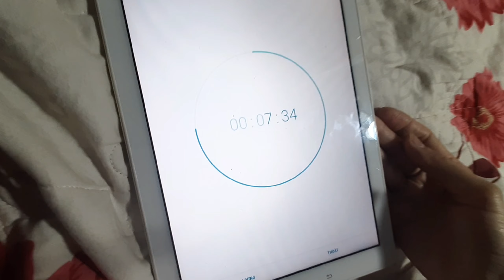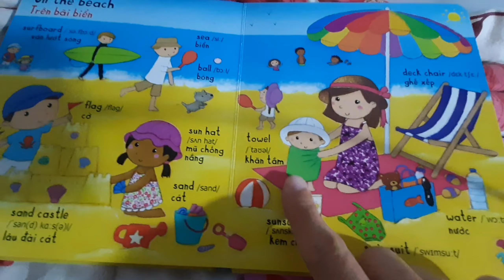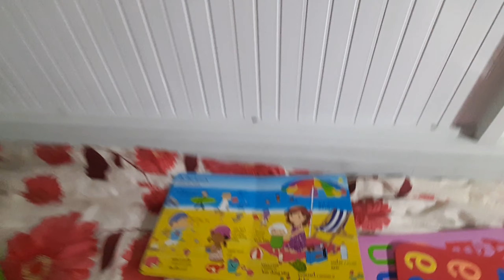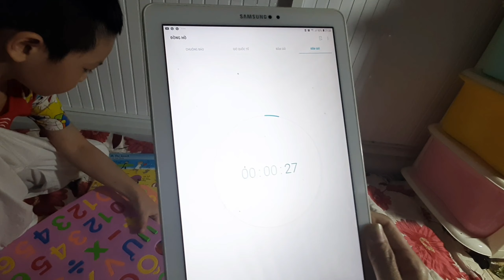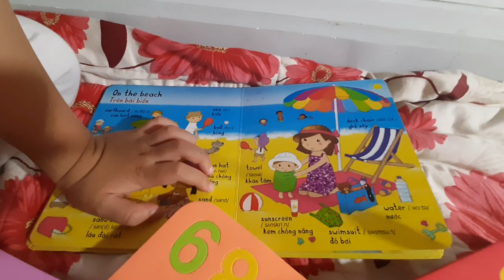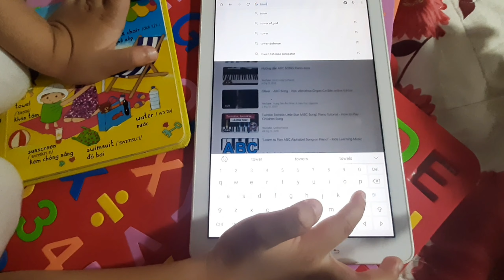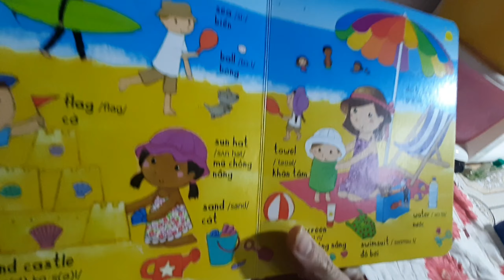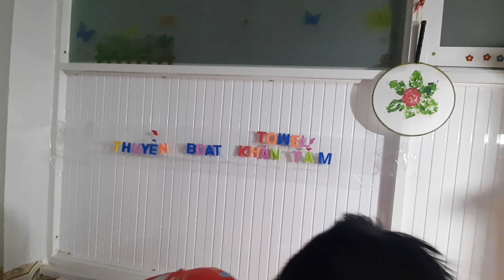CHO BÉ CHƠI TRÒ NÀY ĐẢM BẢO 100% BÉ SẼ SỚM BIẾT CHỮ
🌻 🌻 Chúc đại gia đình luôn vui Khỏe, bình an, hạnh phúc và thành công trong cuộc sống nha. Chân thành cảm ơn cả nhà đã luôn ủng hộ kênh TríKhoachannel trong suốt thời gian qua.

🌻 Hôm nay mình Chia sẻ clip nét đẹp đời thường ở miền Tây, cuộc sống vùng quê Thu hoạch dưa leo hữu cơ Đồng Nhà Nội mời cả nhà cùng xem nha Vlog 220. Chúc cả nhà xem video thư giãn vui vẻ nha. Xin chân thành cảm ơn cả nhà rất nhiều ạ.

🌻 Bản quyền thuộc kênh youtube

🌻 Zalo 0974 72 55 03 Mr Bích La (Luân)

Playlist: Xem các video khác của kênh

Wishing you and your family good health, peace, happiness and success in life. Sincere thanks to everyone who has always supported JohnnyTRINGUYENBLOG channel during the past time.
🌻 Today I share the clip Listen to the birds singing to relax, invite the whole family to enjoy. Blog 63. Wish you all to watch the relaxing video and have fun. Sincerely thank you all very much.
👉Playlist: Watch other videos of TriKhoachannel